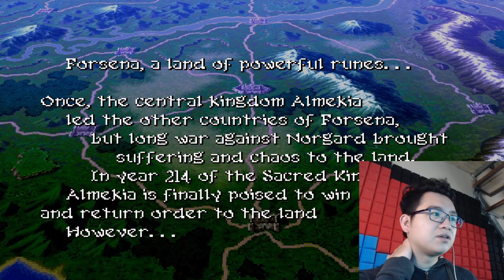Brigandine - Thập Tự Chinh - New Almekia (Quân Đỏ) tập #1: Giới thiệu cơ bản gameplay và cốt truyện